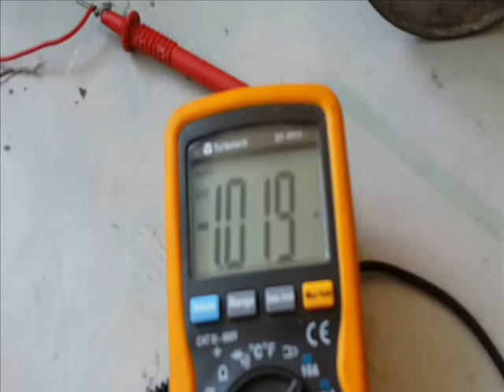universal motor to pulse motor update(hack moteur universel)